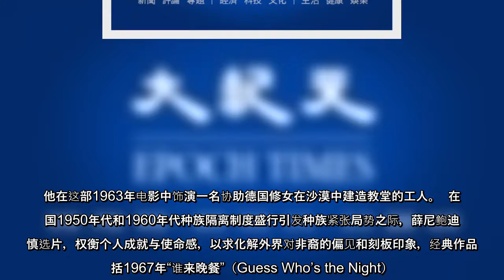奥斯卡首位非裔影帝薛尼鲍迪辞世 各界致哀